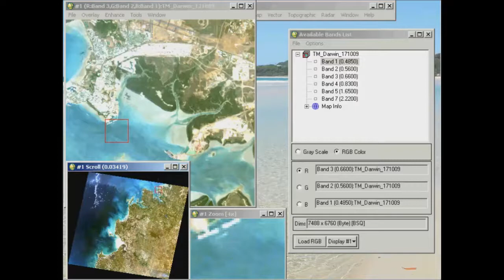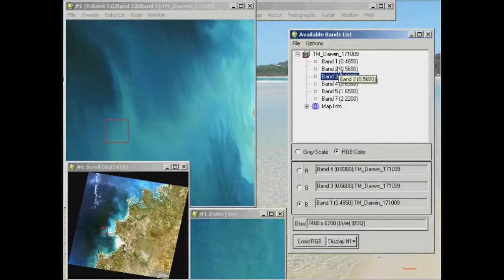Multi-band Image Display in ENVI